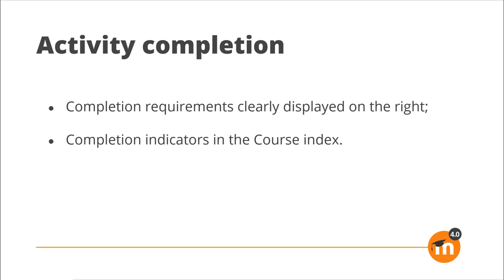Moodle 4.0: Activity completion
Moodle has a new personality! Welcome to a new contemporary interface, an intuitive tabbed navigation and a redefined course experience that makes it easier for educators or trainers to create and edit courses and for learners to reduce distractions and prioritise course work.